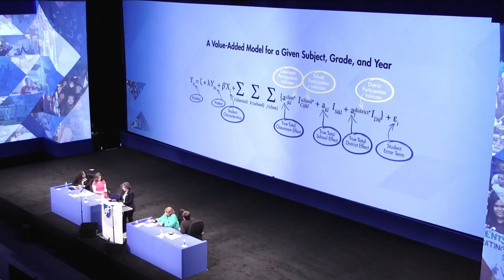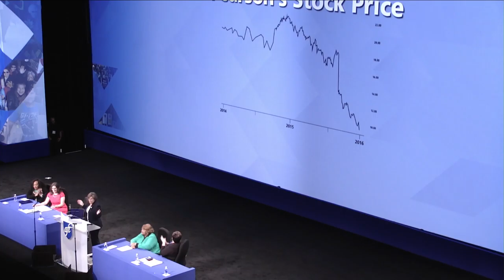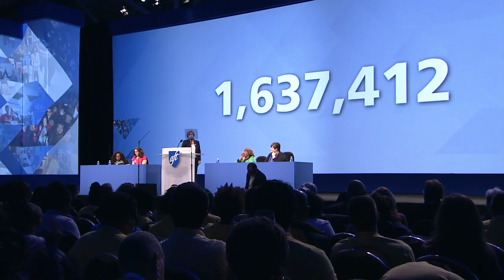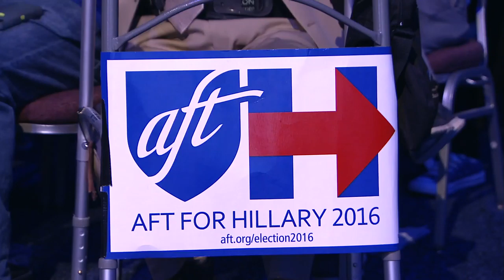Randi Weingarten Delivers State of the Union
In her State of the Union speech at AFT's 2016 Convention, Randi Weingarten relates AFT's history of fighting for economic justice, human rights and dignity in the workplace to the current activism of the union.